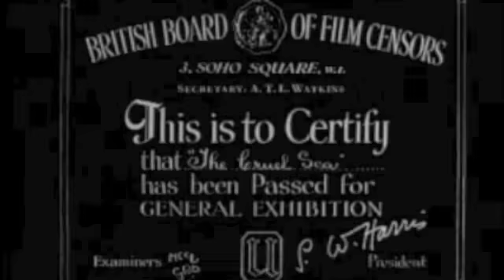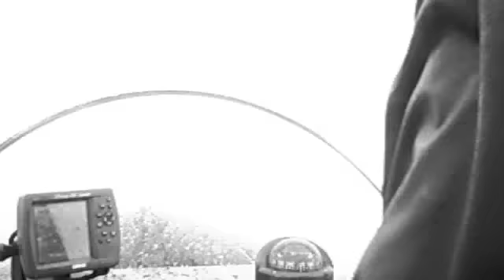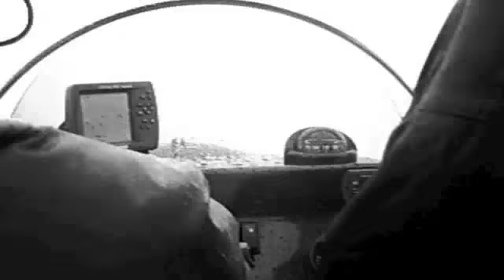Haslemere RUFC Under 15's; The Cruel Sea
Haslemere RUFC Under 15's 2010 Viking Tour take to the high seas. 10 mins of what is, pretty ropey action cam footage, of rib action on the trip over to the Isle of Wight. No doubt those present will enjoy more than anyone else!